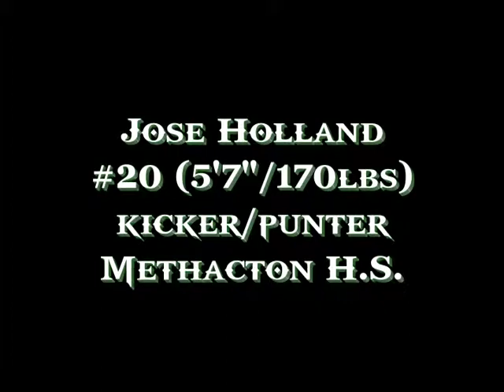Jose Holland Highlight Film 2012 Methacton High School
Jose Holland Highlight Film 2012 filmed and produced by Schaf's Video Productions.  Please like Schaf's Video Productions on Facebook to see more great videos!!